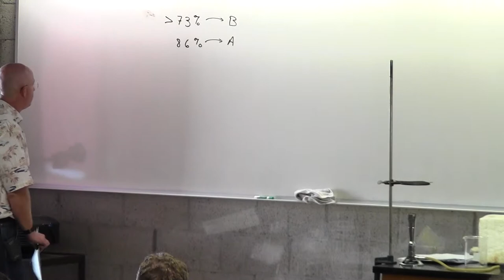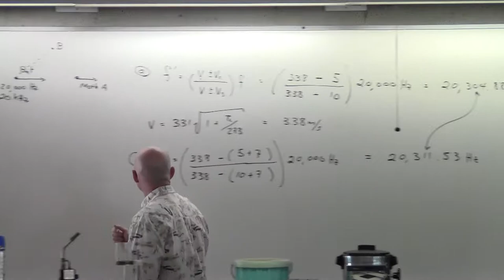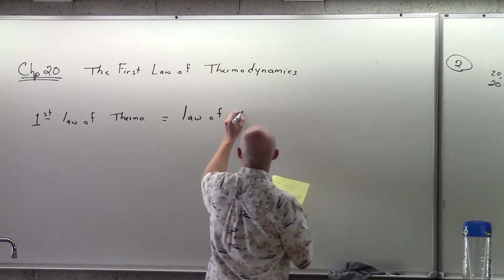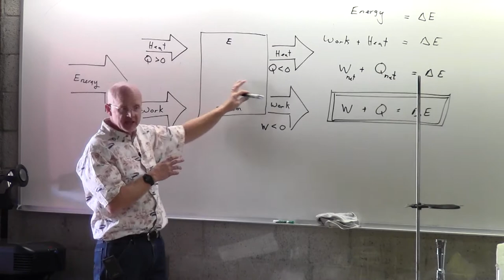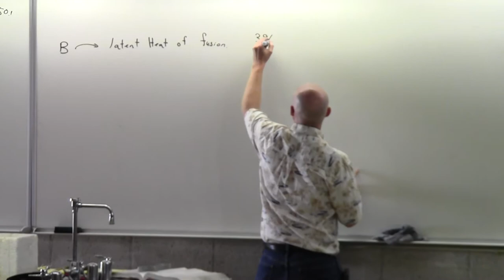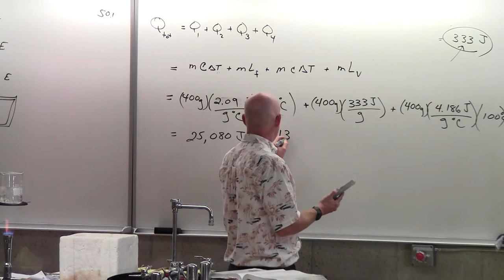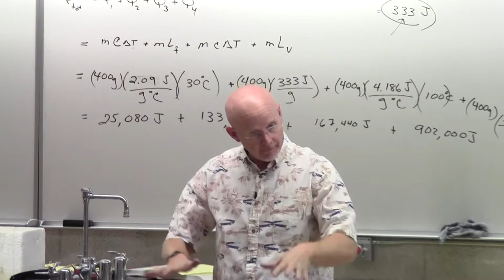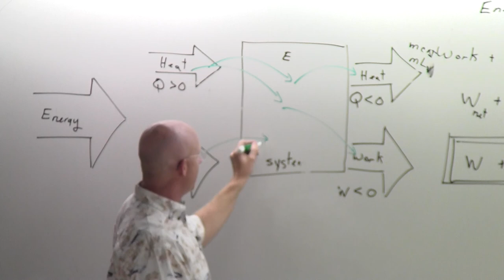Exam 1 Results - The First Law of Thermodynamics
Dr Mike Young goes over the first exam. He then gets on to the First Law of Thermodynamics. He covers Specific Heat, Phase Changes and Latent Heats of Fusion and Vaporization.